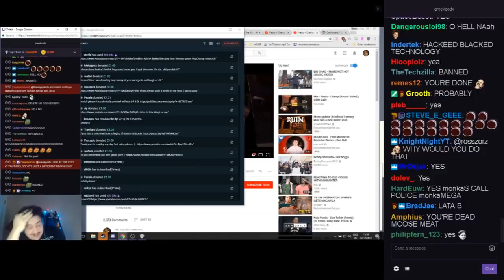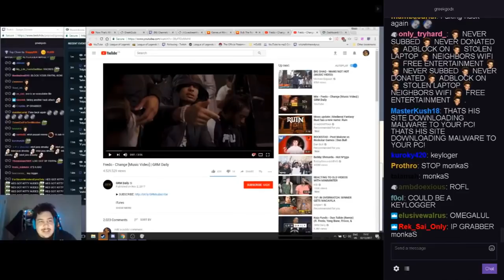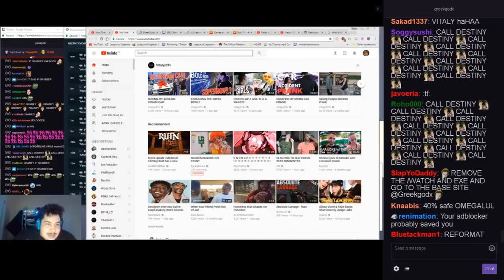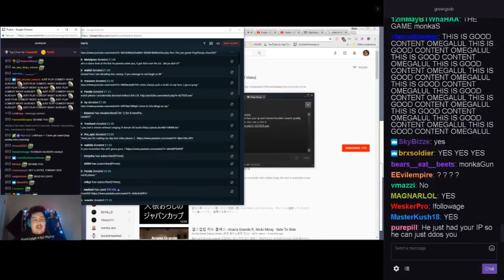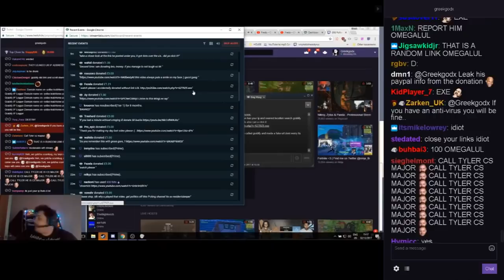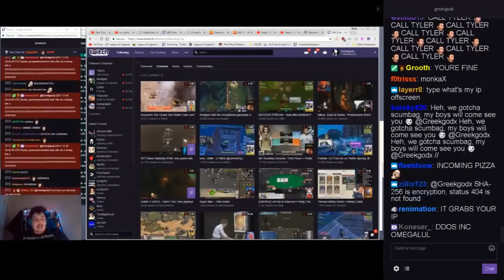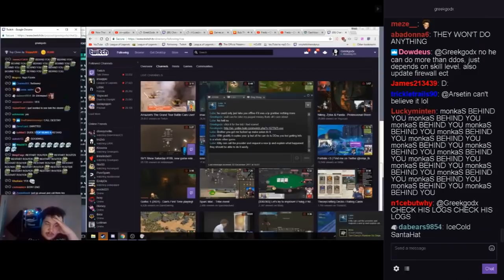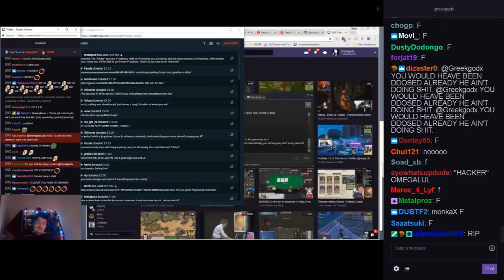GREEKGODX CLICKS ON WRONG LINK & GF KICKS HIM OUT (IP GRABBED)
SEE YOU IN 2 MONTHS BOYS!